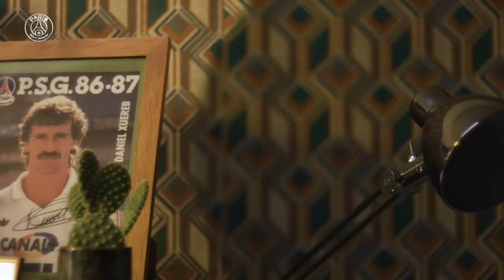THIS SEASON, LET'S KEEP WRITING HISTORY IN PARIS! ✨❤️💙 - 🗣️🎙️ Tripy Makonda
This season, let’s keep writing history in Paris. ✨❤️💙

Ligue 1 us back! With the voice of former PSG player Tripy Makonda, we celebrate 53 years of Paris Saint-Germain, the record champions of France. Now, it’s time to keep writing history in 2023/2024!

FOLLOW PSG 🔴🔵

FOLLOW PSG 🔴🔵